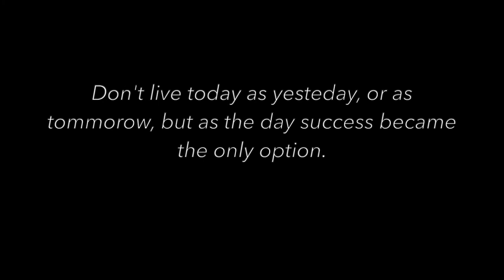The First One...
We're finally back to playing hockey! (and uploading every Sunday)...

New content every Sunday!

-Sam Odenbach